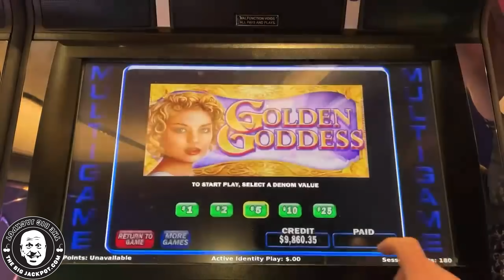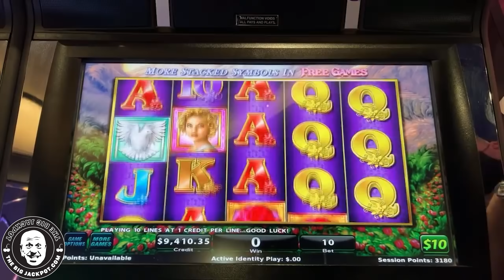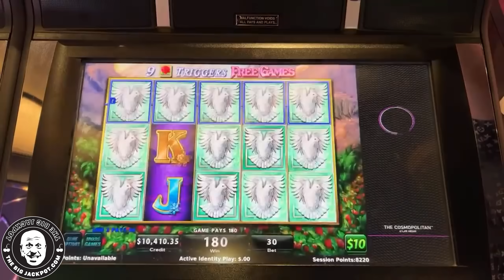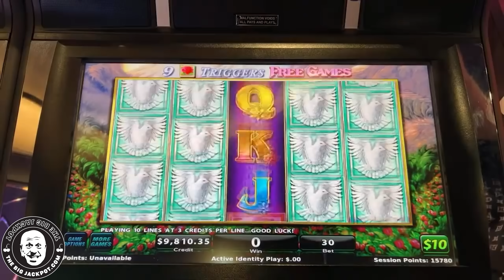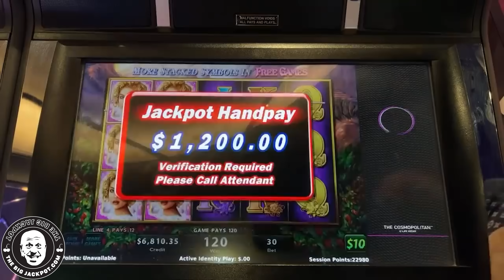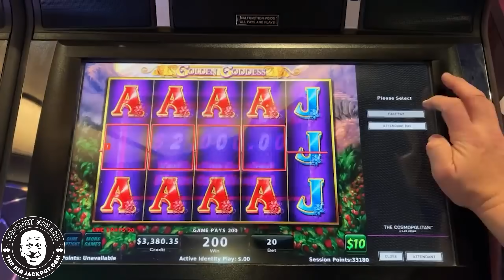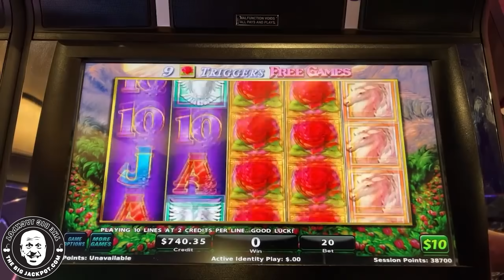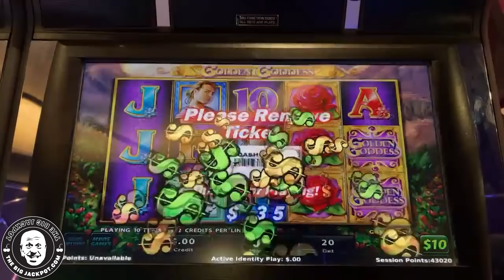INSANE $300 SPINS ON HIGH LIMIT SLOTS KEEPS HITTING NONSTOP JACKPOTS!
Golden Goddess
The Cosmopolitan Casino, Las Vegas NV
$300 Spins

6️⃣ SC: srich10195